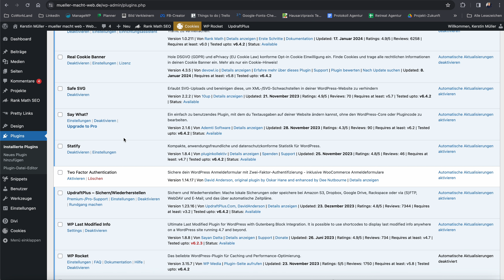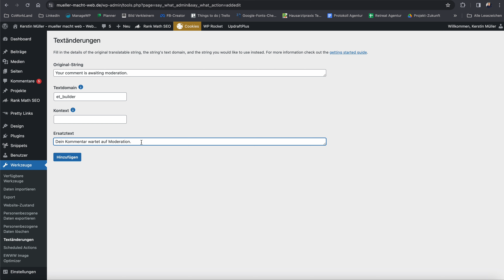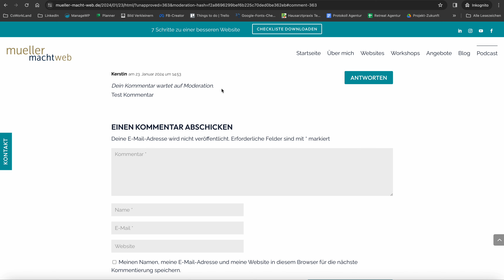Übersetzungsdatei anpassen im Divi-Template in Wordpress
Ist dir schon mal aufgefallen, dass manche deutsche Übersetzung nicht gut ist? Ich zeige dir, wie du schnell Abhilfe schaffen kannst.

Mit dem Wordpress Plugin "Say What" kann st du ganz einfach spezielle Textübersetzungen im Divi-Template vornehmen.

SHOWNOTES